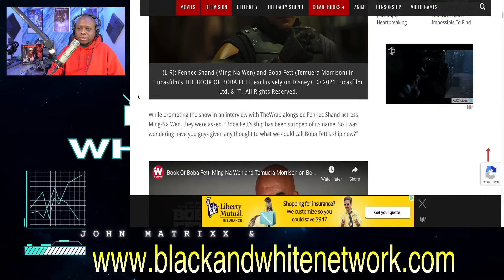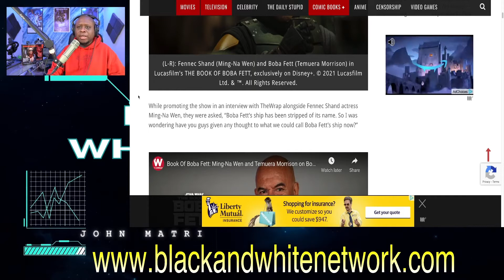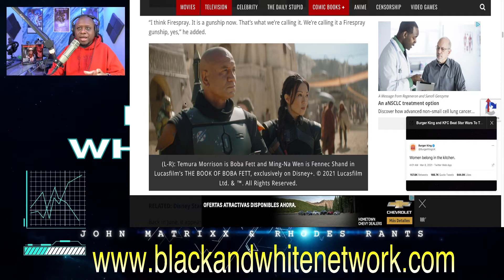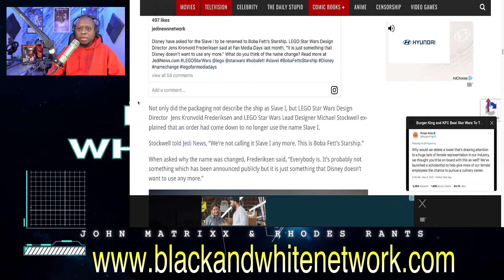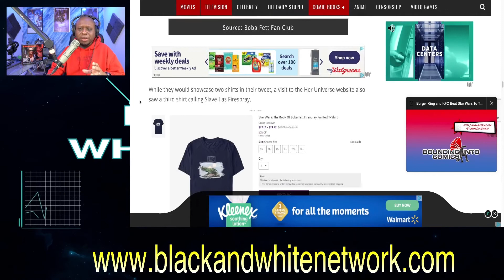Temuera Morrison CONFIRMS Boba Fett's Slave I name change to Firespray and it is HORRIFIC!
Business Address:
14237 E SAM HOUSTON PKWY N STE 200
BOX 147